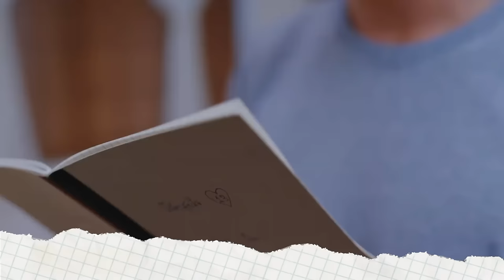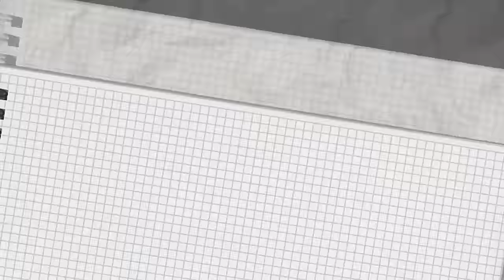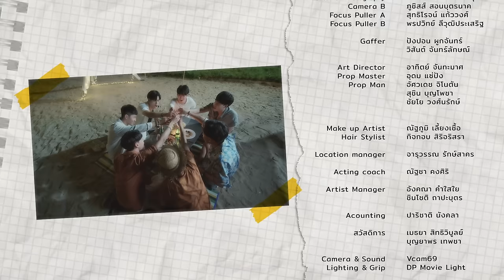[ENG SUB] Destiny Seeker The Series Episode 5